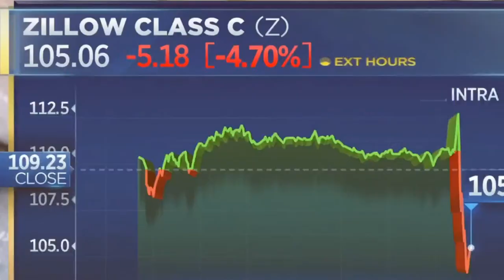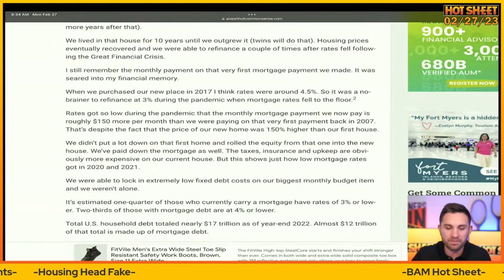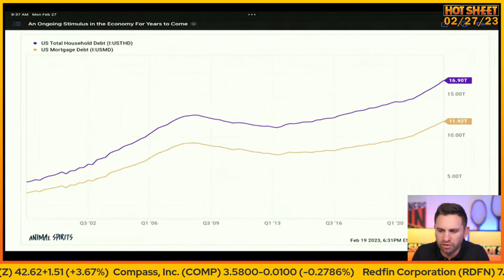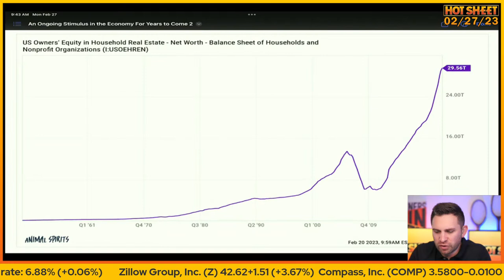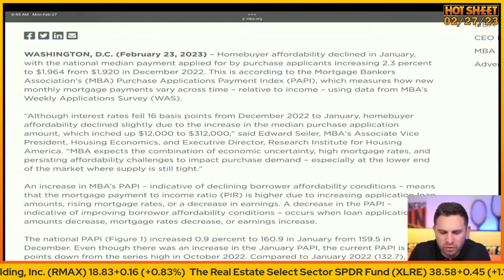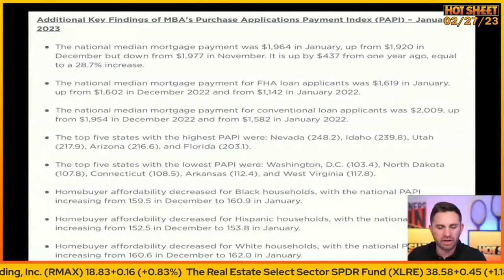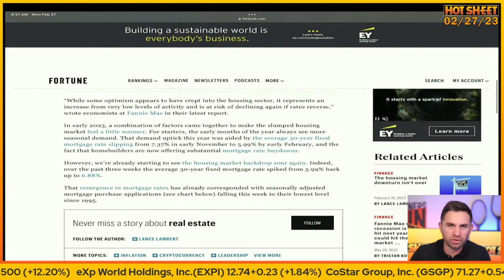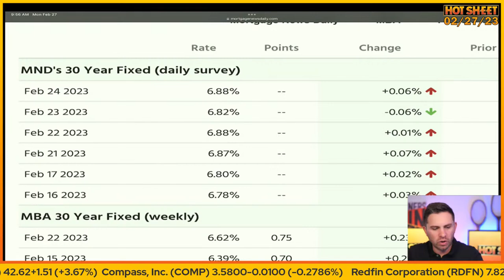Surprising News For Homeowners: Housing Market Proves Predictions Wrong! | Hot Sheet 02/27/23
On today’s Hot Sheet, Byron Lazine discusses an ongoing stimulus in the housing market, a rise in mortgage application payments, and why Fannie Mae thinks Q1 is a head fake.

Tune in every Monday-Friday that the markets are open at 9:30am EST on BAM YouTube.

For all resources and slides from today’s show, sign up for the Hot Sheet Daily Download

Wednesday, March 1 at 3PM EST: Top Strategies for Your 2022 Tax Filing

BAM delivers real estate news, education, and entertainment with nonstop original content from an unmatchable line-up of industry personalities and top producers.